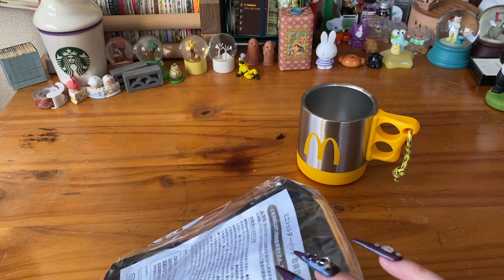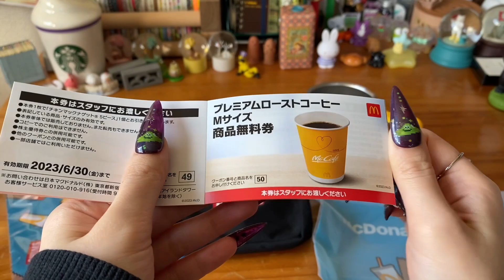マックの福袋2023🍟🍔✨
今年も当選しました🎯